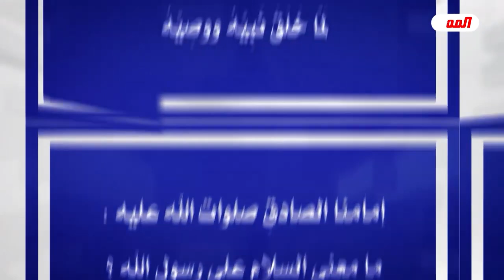المستخرجات الجفرية النادرة التي تفرد بها كتاب (المفاجأة) // عبد الحليم الغزي